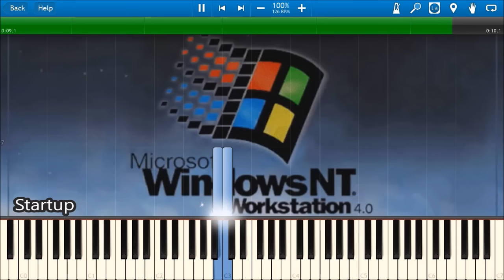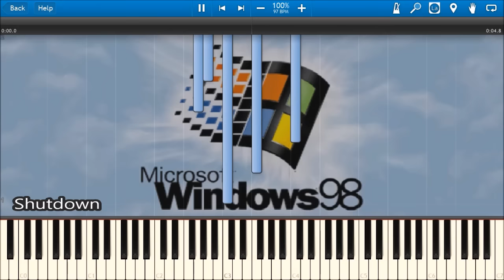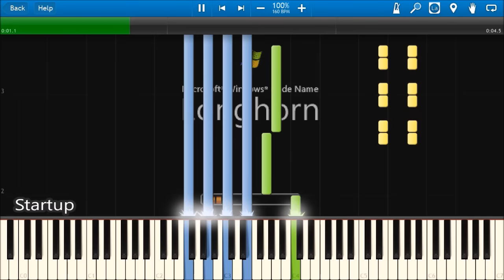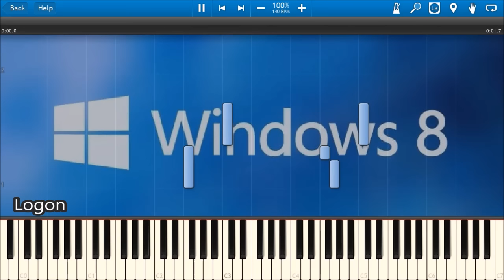WINDOWS STARTUP AND SHUTDOWN SOUNDS IN SYNTHESIA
Windows startup and shutdown sounds in Synthesia. Learn how to play them on piano.